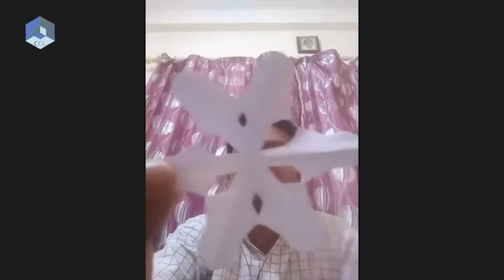Paper Dolls | Reflections and Symmetry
Try the homework given at the end: how should you fold the paper such that you get five or seven dolls? First try to get a pentagons and then draw on the paper to get the dolls.

About Us